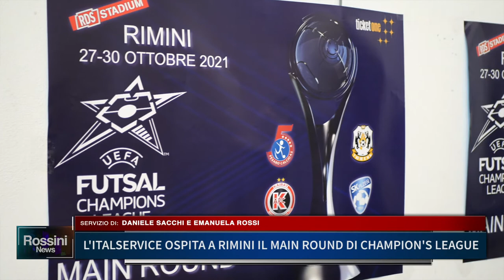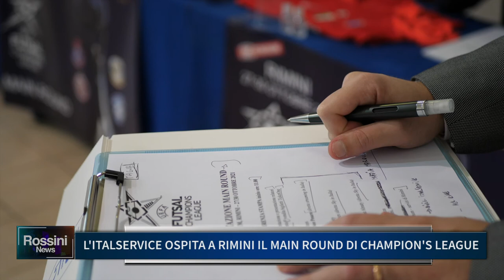L' ITALSERVICE OSPITA A RIMINI IL MAIN ROUND DI CHAMPIONS LEAGUE